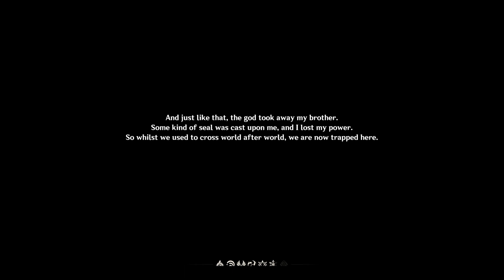First 25min of me playing Genshin Impact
With Genshin Impact being developed into an Anime, I thought its time I add it to the roster of games on this channel. Enjoy the Gameplay.

PlayStation 4

Title: "Anime Rocks"